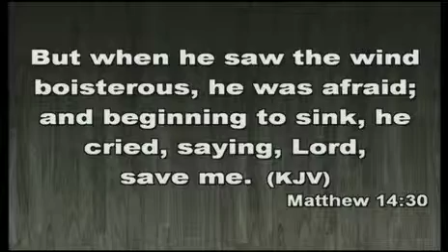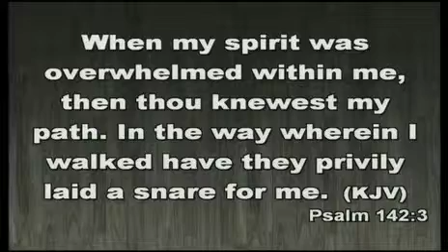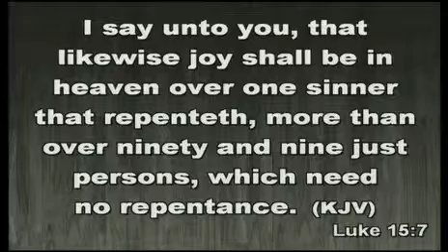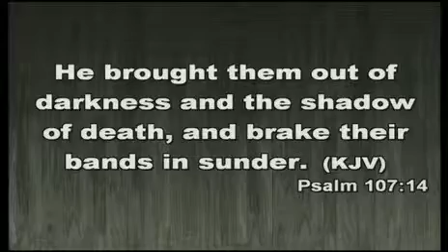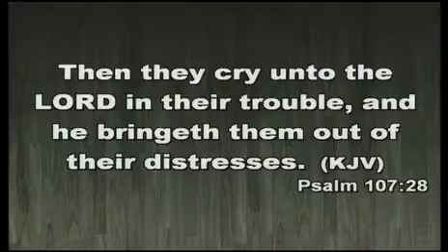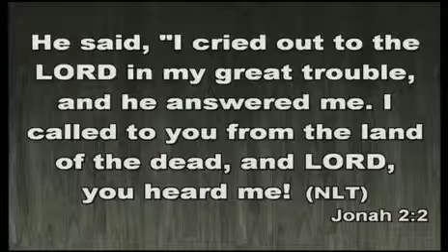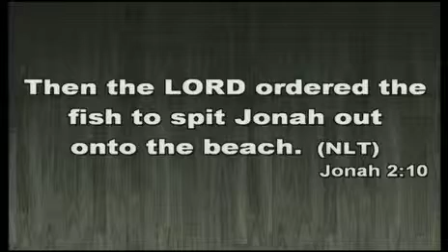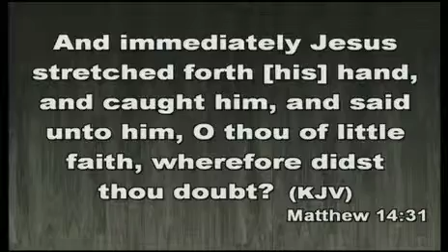Pastor David Fauss | A Message for Sinking Souls | 1_26_14am